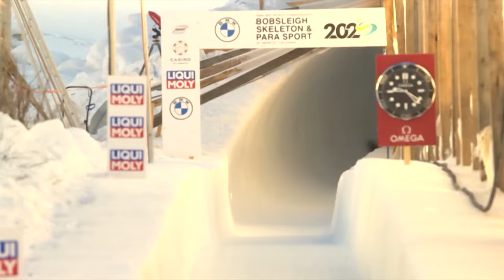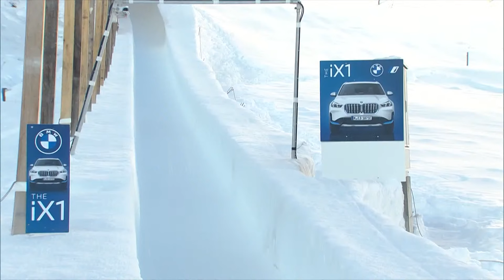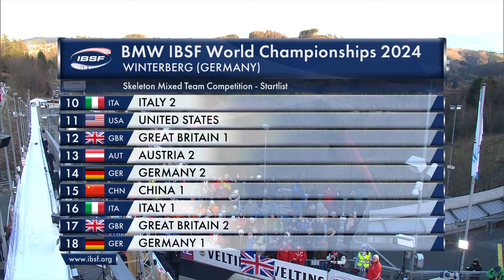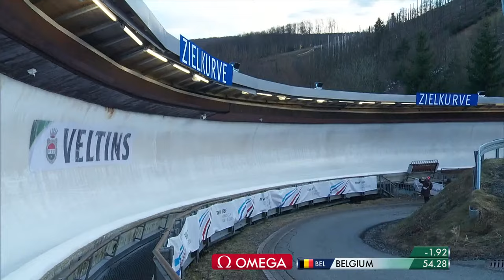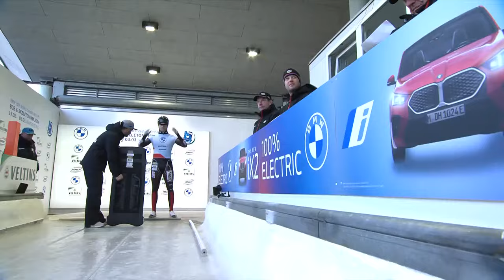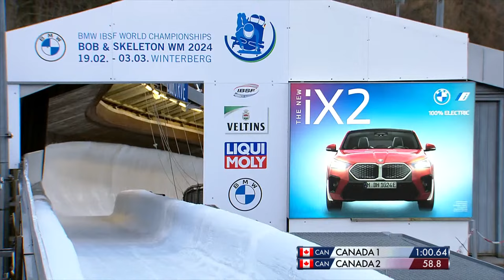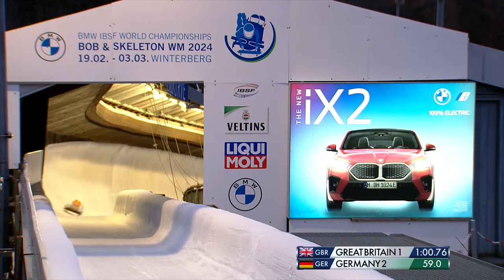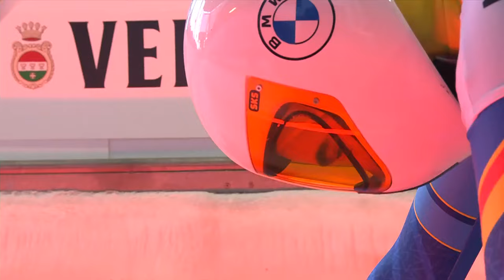Skeleton Mixed Team Competition WCH Winterberg